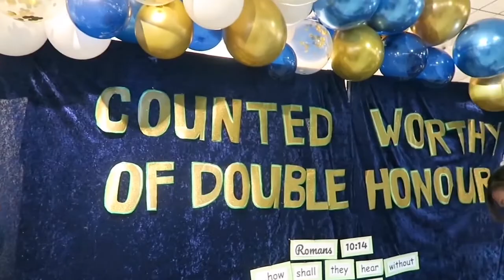HAPPY BIRTHDAY PASTOR GERRY | CELEBRATING PASTOR'S APPRECIATION MONTH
CBMBC celebrating Pastor's Appreciation and Birthday celebration of our Pastor, Gerry Calba. We invite you to our sunday service every sunday 3 pm in Shetlandsgade 6, Kbh S or join us online on Facebook, Copenhahen Bethel Missionary Baptist Church Page. See you all! 🙏😊